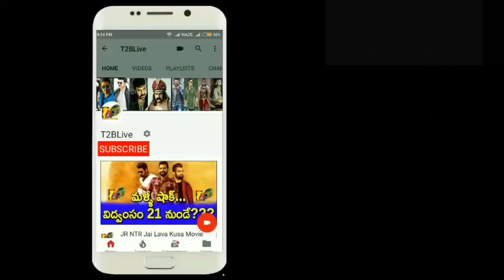Hello Guru Prema Kosame Trailer Review || Ram Hello Guru Prema Kosame | Anupama Parameswaran